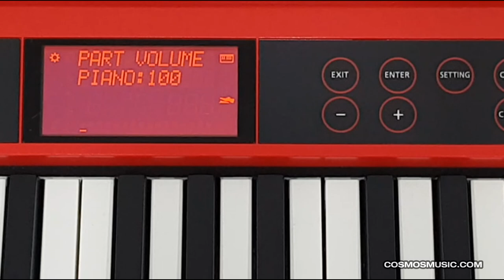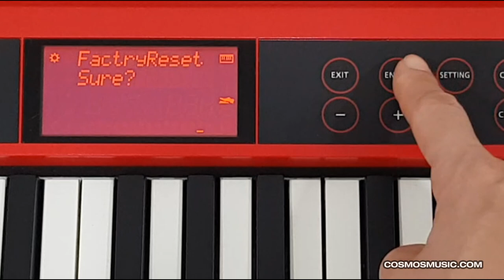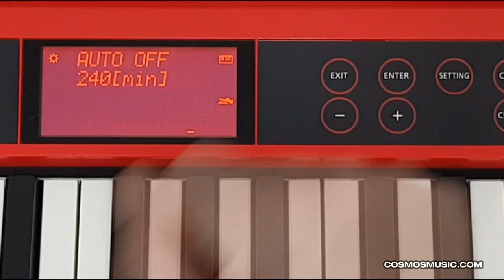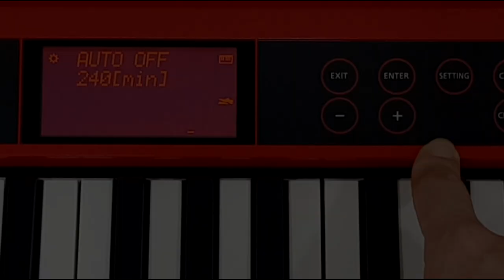롤랜드 GO:KEYS 영상 매뉴얼 3 - 초기화 , 자동 전원 차단 설정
롤랜드 고 키즈  GO-61K 영상 매뉴얼!
고 키즈를 더 즐겁게 연주하려면 배우는 것이 더 좋겠죠?

초기화 (팩토리 리셋)와 자동 전원 끄기 (오토 파워 오프)에 대해 알아봅니다.

강사 : 노송